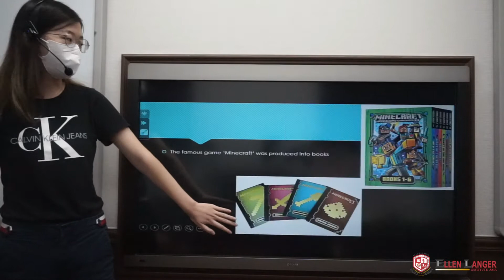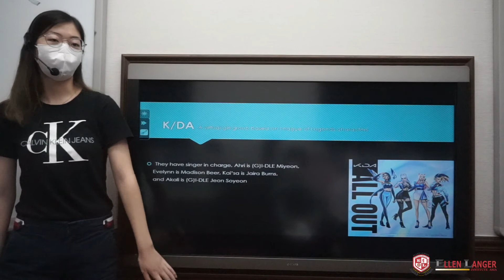Pembroke 7 1 한지수 Kelly H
엘렌랭어 어학원 2021년 여름학기 Creative 수업의 Presentation 영상입니다.